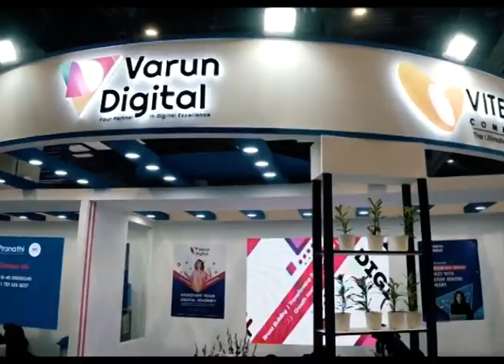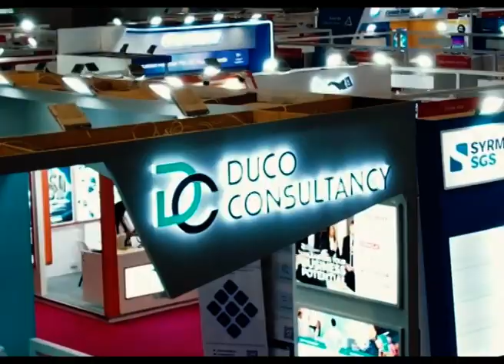Indiasoft 2025 again @ Delhi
Speech about IT, Future technologies, Business, Marketing, Encouraging quotes